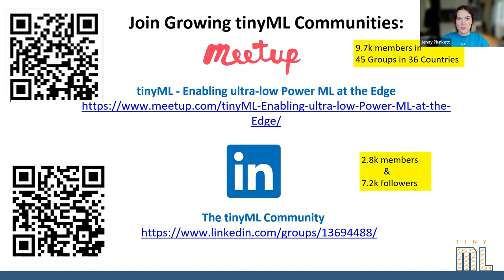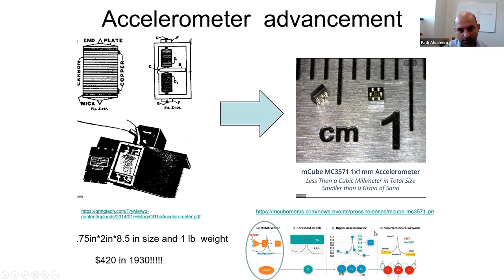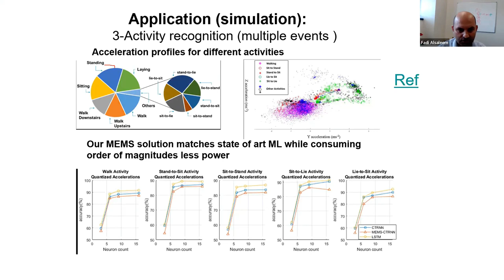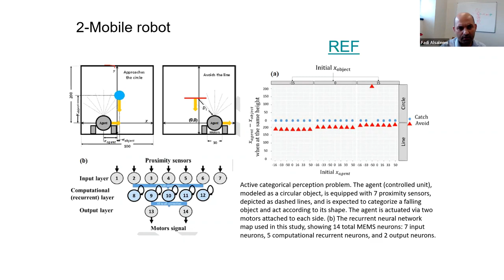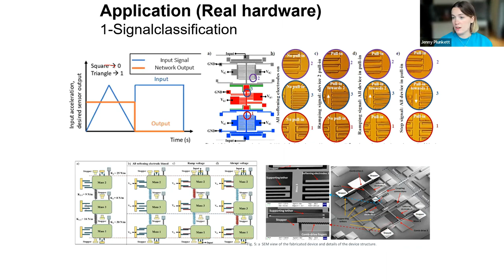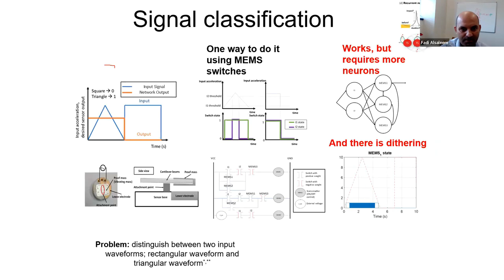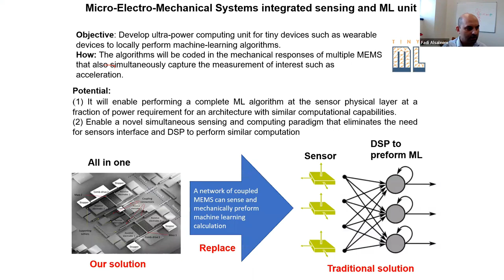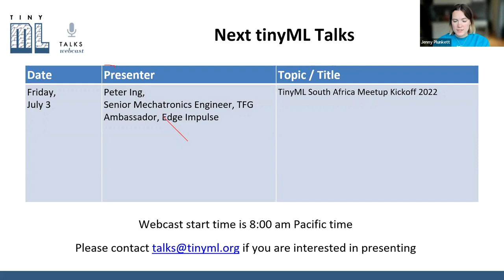tinyML Talks: ML using micro-electromechanical system (MEMS)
"ML using micro-electromechanical system (MEMS)"

Fadi Alsaleem, Ph.D.,
Assistant Professor
Durham School of Architectural Engineering and Construction

This talk covers a new technology that enables a sensor such as a wearable accelerometer to provide high-level processed information such as step counts or type of activity rather than the simple raw acceleration measurement. This new technology is based on a micro-electromechanical system (MEMS) where a network of them is designed to locally perform advanced algorithms. The algorithms will be coded in the mechanical responses of the sensing elements of these multiple-coupled MEMS devices that simultaneously capture the measurement of interest such as acceleration. As a result, the MEMS network will perform computing at the sensing physical layer and will require very little power, eliminating the need for a microprocessor and eliminating the need for the energy-hungry circuitry for conditioning and reading the output of the traditional sensor. The new sensing/computing technology has been demonstrated in multiple applications such as human activity recognition, simple signal classification, and mobile robot.